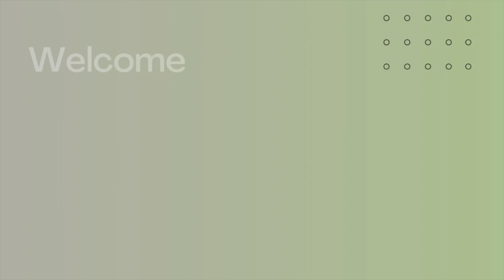Welcome | TEACH IN FOR PEACE | Complete segment